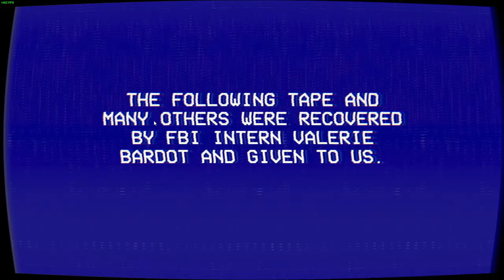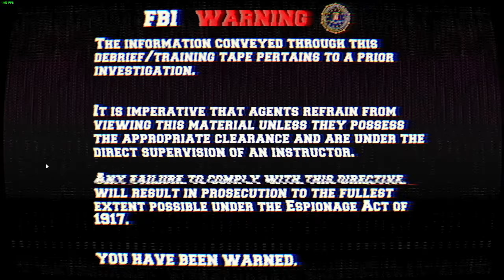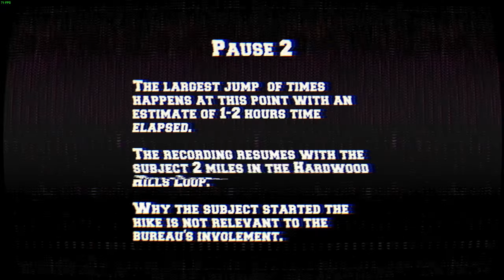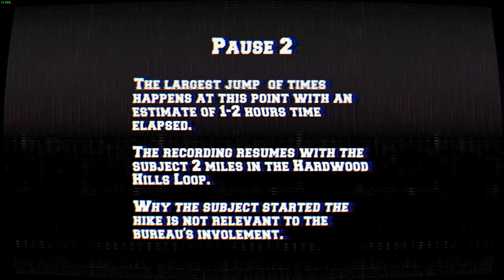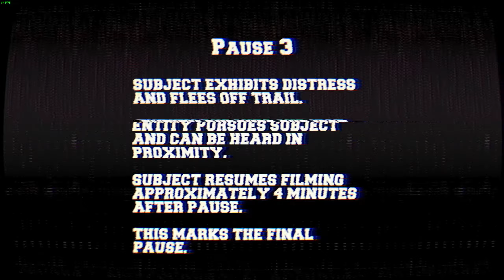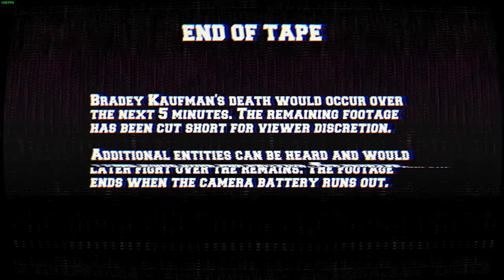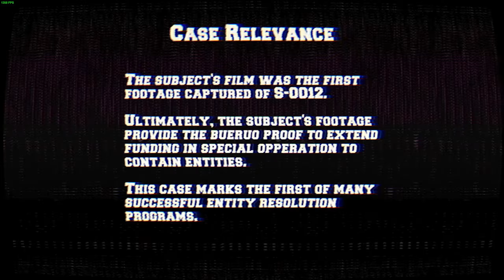Some Entities Are Hunting Me at O'Brian State Park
The first game in the Lancaster Leak series. I got to say, this game is also as good as Entity Exam

Hardware:

- CPU: AMD Ryzen 7 5800X (PBO enabled)

- CPU Cooler: be quiet! Pure Loop 240mm AIO Liquid Cooler (custom fan curve)

- MoBo: ASRock B450 Pro4

- RAM: Corsair Vengeance 32GB DDR4 @ 3200MHz CL16 RAM

- GPU: AMD Radeon RX 6800 16GB (Gaming) + RTX 2060 KO  (Recording)

- Storage: 1TB SATA SSD + 500GB NVME + 5TB HDD

- Image Quality Enhancements: Marseilles mClassic external HDMI Upscaler

- PC Case: Lian Li Lancool 1 PC Chassis

Monitor(s):

- Sceptre 144Hz 1ms Monitor (Primary)

- Sceptre 75Hz 1ms Monitor (Secondary)

Software:
Editing: Premiere Pro 2020
FPS Monitoring: MSI Afterburner
Recording: OBS